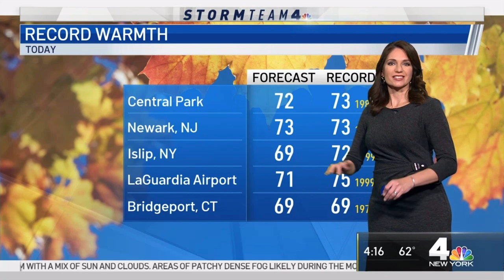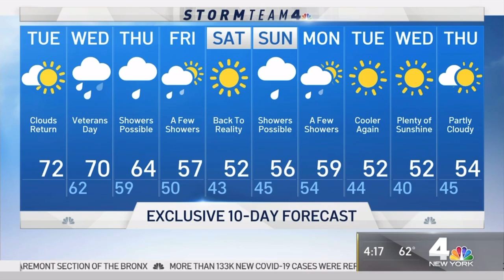Darlene Rodriguez, Maria LaRosa & Lauren Scala 11/9/20